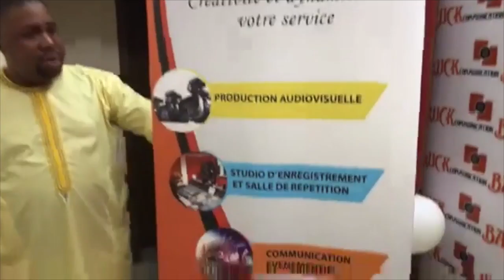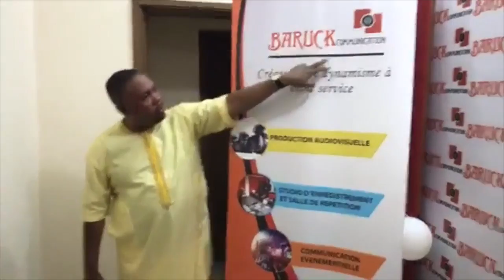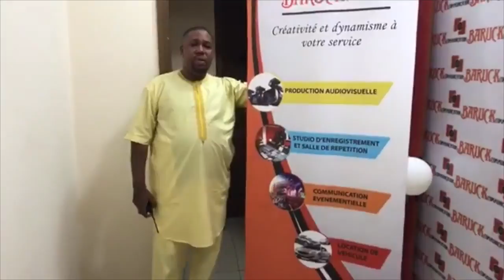Prophète Joel Krasso (PDG de Baruck Communication) donne sa clémence avant l'ouverture